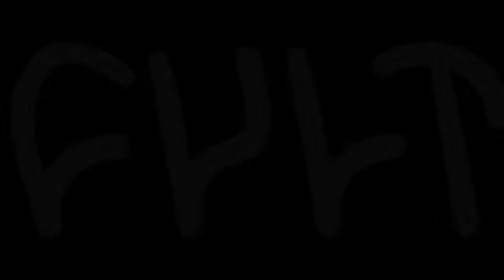chase hawk at house park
chase killin house park